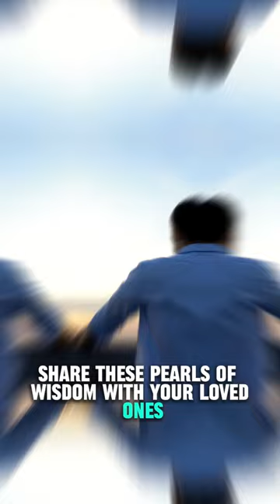The Melody of Effective Communication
Dive into bite-sized nuggets of wisdom with Gramps Guide Shorts! Our short videos feature the sage advice of an experienced old soul, distilling the essence of life's lessons into quick, impactful bursts. From navigating the intricacies of relationships to overcoming everyday challenges, Gramps shares his timeless insights with a touch of humor and heart.

In these concise snippets, Gramps imparts valuable life lessons that resonate across ages, making each moment a source of reflection and inspiration. Let Gramps be your guide as you navigate the journey of life, one short video at a time.